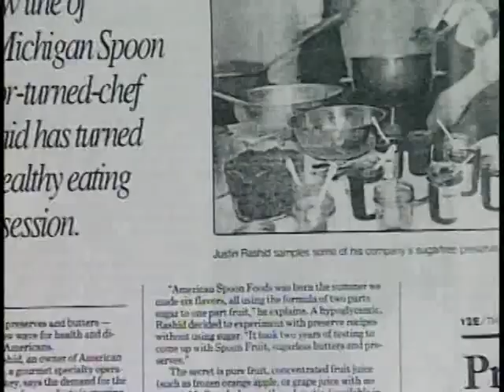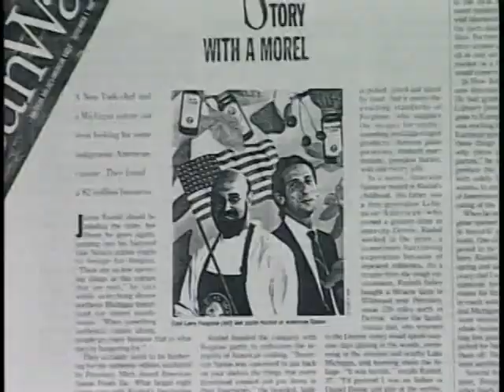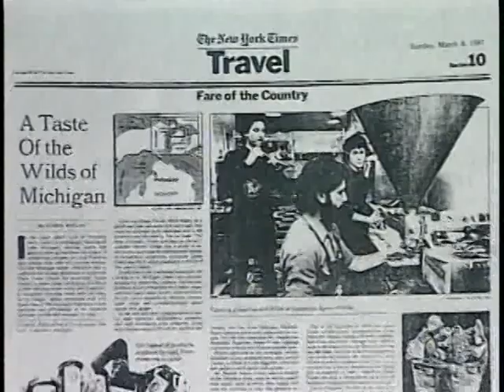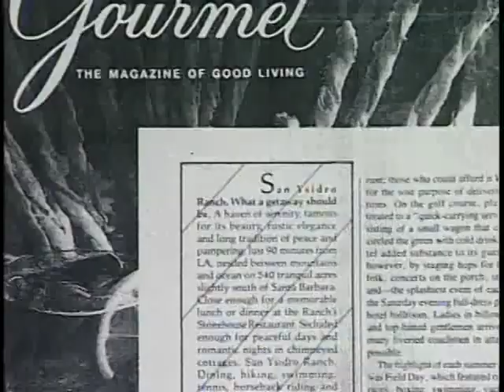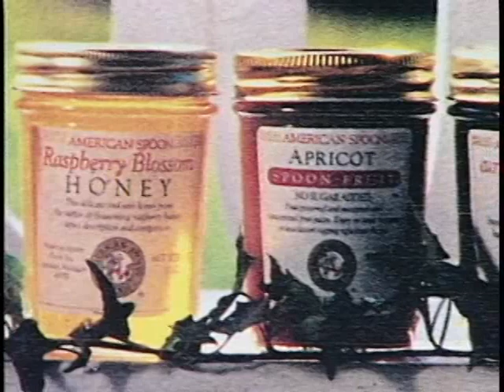American Spoon...In the beginning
Michigan Magazine's Barry Stutesman visits with owner/founder of American Spoon Foods Justin Rashid to learn of the early days and beginnings of the popular line of natural products that began from one man's passion.  This Michigan Magazine TV Classic was first aired in the 1990s on the Michigan Public TV Network and also coast to coast on the RFD TV network in the 2000s.